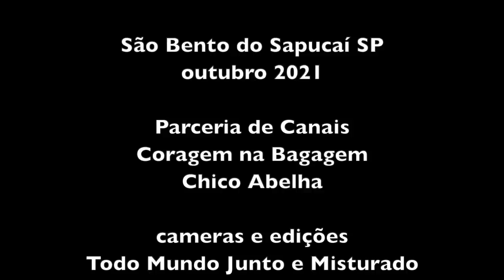VOLTA AO MUNDO DE BICICLETA - CORAGEM NA BAGAGEM ENCONTRA CHICO ABELHA NA ESTRADA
Passei menos de uma hora com esse casal e foi suficiente para me alimentar de um alto astral que durou até o fim do dia, tamanha a positividade que emanam. Assista o video e conheça o canal, vale a pena porque não é só aventura. É aventura, é conhecimento, é consciência e amor à vida e ao nosso planeta, tudo passado em pequenas doses a cada episódio.

Um forte abraço e nos vemos no insta @coragemnabagagem